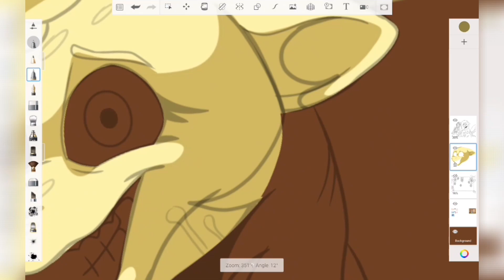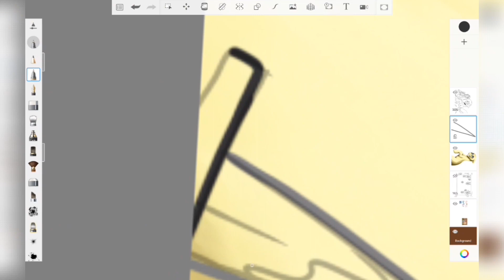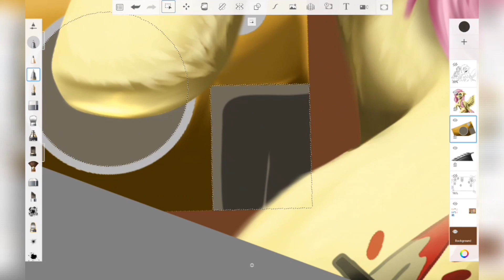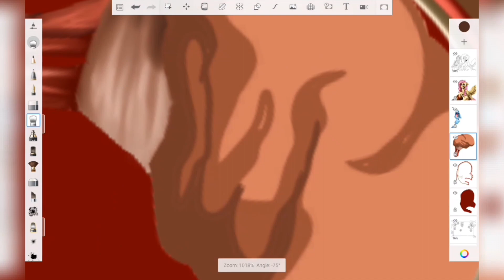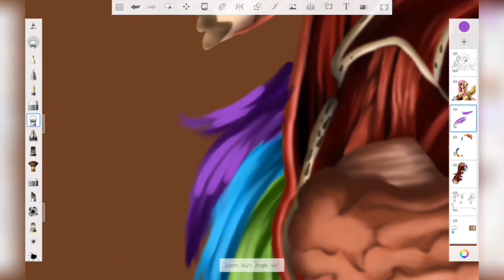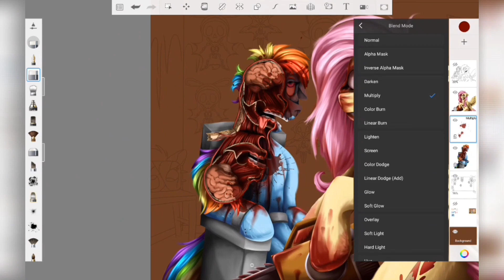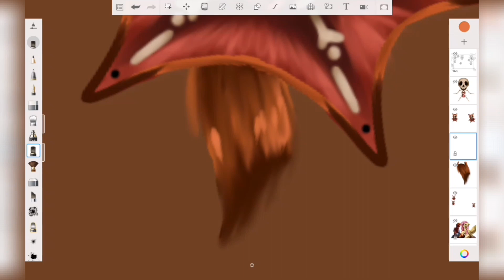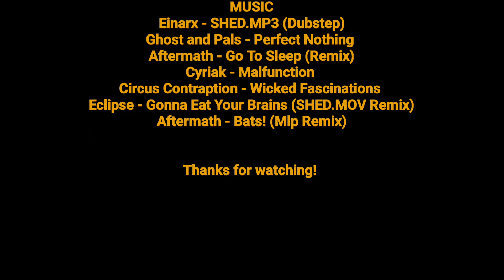[Heavy Gore] This Isn't What It Looks Like (MLP.MOV Speedpaint)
I recently rewatched the ".MOV" series on YT and it still makes me laugh lmao. So I decided to draw the Shed.MOV ep cuz honestly, it's my favourite one lol. So here you go! Hope you like the speedpaint!